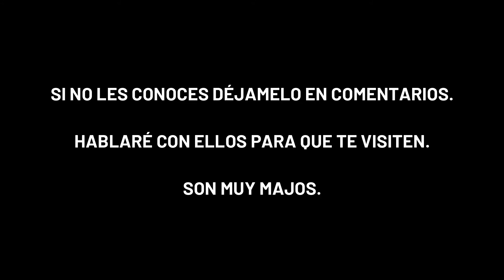☠️ LO PROHIBIDO ☠️ (CANDYMAN) de CLIVE BARKER - SU VERDADERO SIGNIFICADO [PARTE 2/2]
En la parte 1 nos centramos en el relato de terror Lo Prohibido, de los LIBROS DE SANGRE, en el que se inspira la película CANDYMAN, sus orígenes,  y analizaba las claves y el tema real que trataba Clive Barker, y no hacia donde lo han llevado con las películas, especialmente con la última del año 2021. En esta segunda parte cerramos el círculo y te doy mi opinión, bastante crítica, tanto de la película de Bernard Rose, como la de Nia DaCosta y Jordan Peel.

TIMELINE:
00:01 Introducción y formas de invocar a Candyman
01:01 Sobre la película de 1992
03:01 Sobre la película de 2021
05:15 Cómo ha envejecido Candyman en el mundo slasher
06:12 Otra ocasión desperdiciada
07:21 Conclusión y valoraciones finales
09:03 La SEMANA DEL TERROR

Gracias por estar ahí, comentar, compartir y el apoyo. Ayúdame a fomentar la lectura y el terror y dominaremos el mundo junto a Cthulhu.

Seguimos trabajando desde el Mal para traerte algo que te aporte valor y te entretenga. Saludos!

Hablo de 💀 TERROR, 📖 LIBROS y 🎬 CINE.